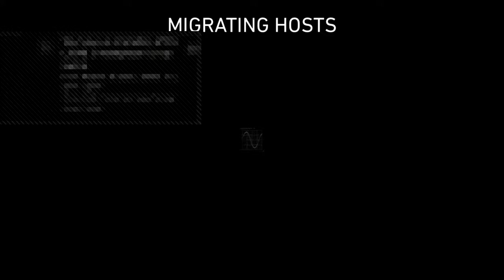Grinding Zombies Cold War